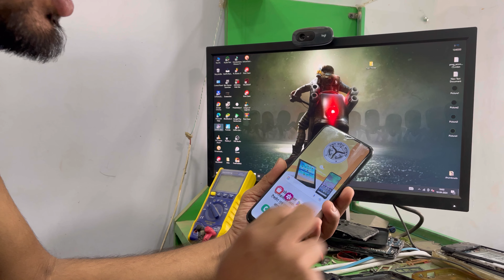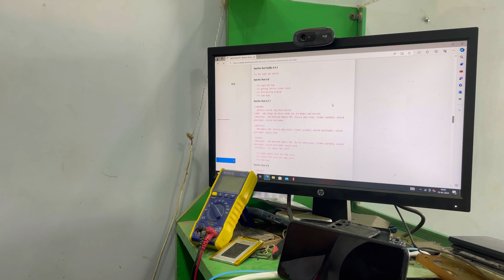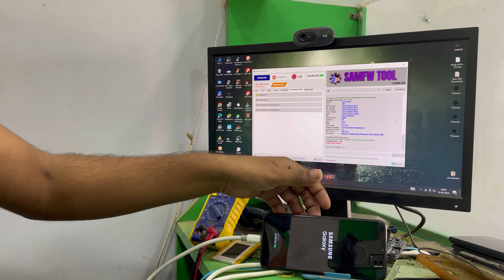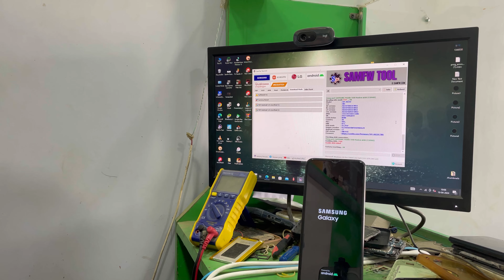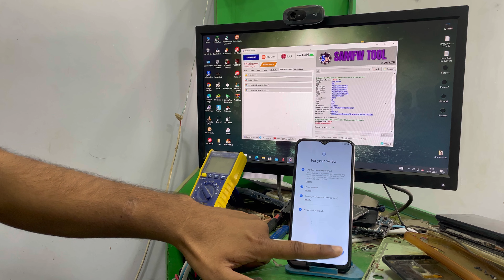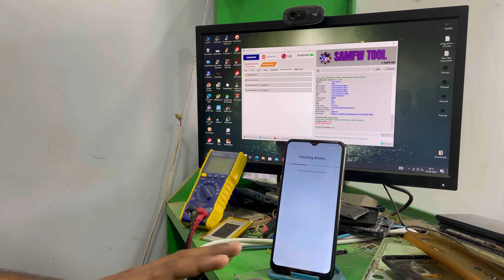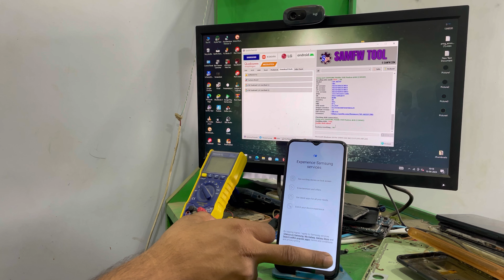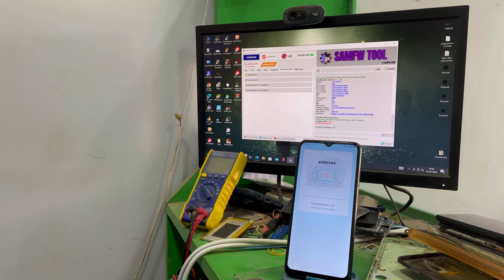Samsung all Government Phone Policy Restrict Navigation & Notifications Lock All in One Solution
Samsung All Government Phone Nevigation Lock Notification Bar Lock All in One Solution

Hi Guys My Self " ARIF AHMED " and You'r Watching " Mr Software Fixer " YouTube Channel in this Channel you will learn about Life Technology, Internet, Social Media, Mobile Application, Software, Unboxing and much more...